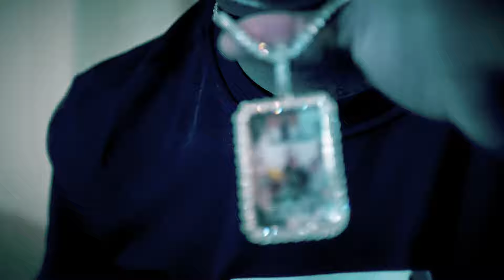Krest Jay - Hammer Time |Music Video |Shot By AFatzProd